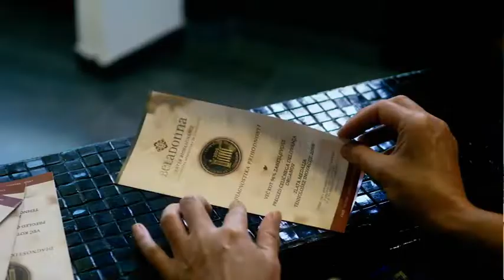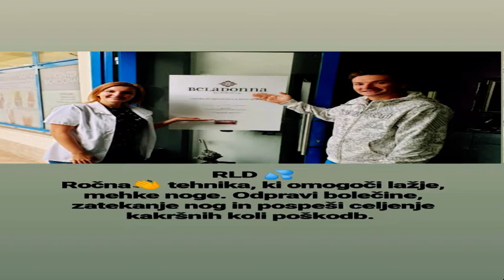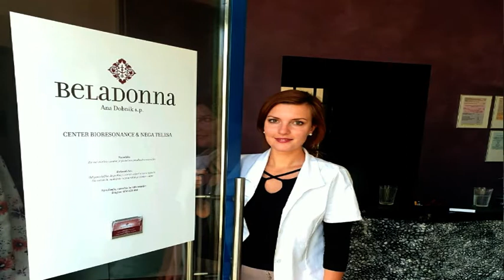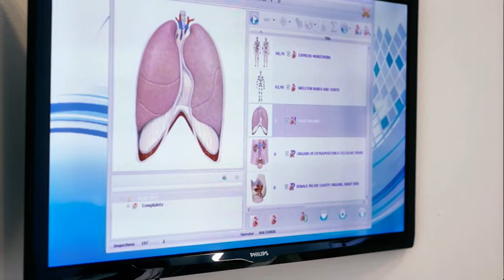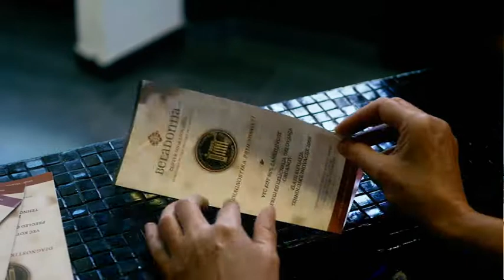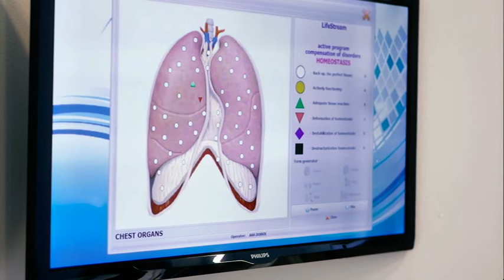GOST NA GOLICA TV; BELADONA, oktober 2019